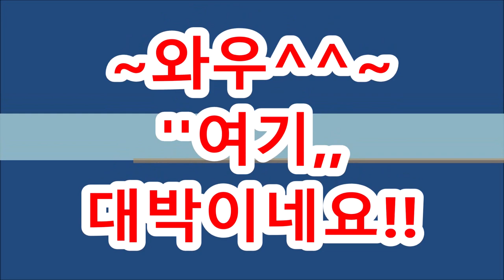와우^^,,이거 대박이다~, 다른데서는, 이렇게~안하던데요!!.....(피카회원점용)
아이롱펌, ~와우^^,,대박,, 여기는~다르네요,,,,,다른데서는 이렇게~안하던데요. (피카회원점용)
ㅡㅡㅡㅡㅡㅡㅡㅡㅡㅡㅡㅡㅡㅡㅡㅡㅡㅡㅡㅡㅡ
ㅡㅡㅡㅡㅡㅡㅡㅡㅡㅡㅡㅡㅡㅡㅡㅡㅡㅡㅡㅡㅡㅡ
¤피카는~